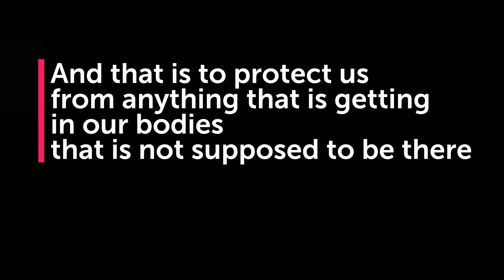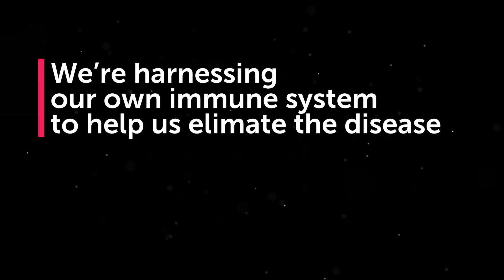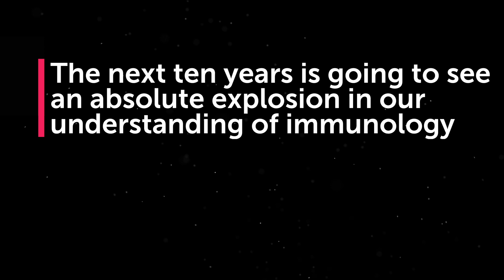Why the Human Immune System?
The driving force behind the Human Vaccines Project is decoding the human immune system to improve how we fight disease. Learn more in this video, featuring perspectives from leaders in the field:

-Laurie Garrett, Pulitzer Prize winning writer
-James Crowe, M.D., Vanderbilt University Medical Center and Human Vaccines Project Principal Investigator
-Ian Gust, M.D., University of Melbourne and Human Vaccines Project Board Chair
-Marie-Paule Kieny, Ph.D., Inserm and Human Vaccines Project Board Member
-Richard H. Scheuermann, Ph.D., J. Craig Venter Institute and Human Vaccines Project Principal Investigator

Filmed and Produced by: SciComm Services, Inc.
Filmed in Nashville, Tenn.